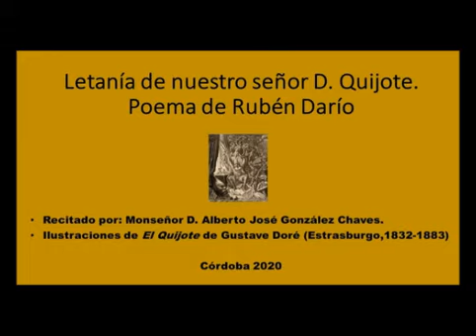LETANÍA DE NUESTRO SEÑOR DON QUIJOTE. Rubén Darío